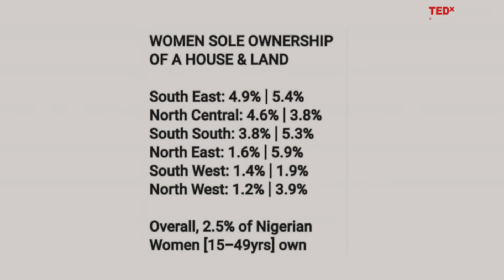An empowered woman raises empowered Children | Victoria Ibezim-Ohaeri | TEDxIkenegbu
Victoria Ibezim-Ohaeri, Lagos based, is an SXSW 2013 honoree, Desmond Tutu Fellow, and Harvard University alumni.
She is the founder of Spaces for Change; a non-profit organization that conducts cutting-edge research and advocacy concentrating on strategic sectors such as urban governance, gender inclusion, energy policy, and defending the civic space.

She talked about why women's dreams fail and why she believes that an empowered woman raises empowered children. Victoria Ibezim-Ohaeri, Lagos based, is an SXSW 2013 honoree, Desmond Tutu Fellow, and Harvard University alumni.

She is the founder of Spaces for Change; a non-profit organization that conducts cutting-edge research and advocacy concentrating on strategic sectors such as urban governance, gender inclusion, energy policy, and defending the civic space. This talk was given at a TEDx event using the TED conference format but independently organized by a local community.